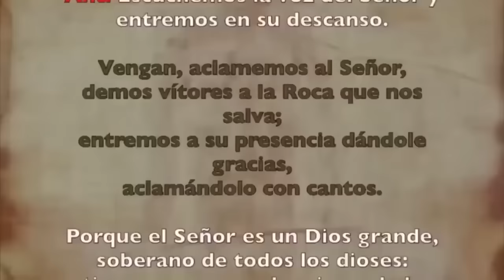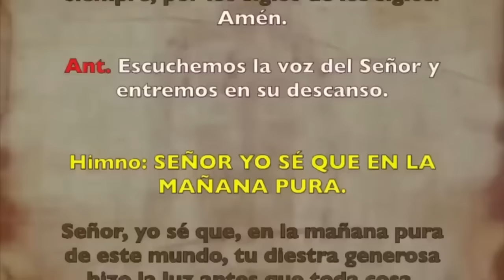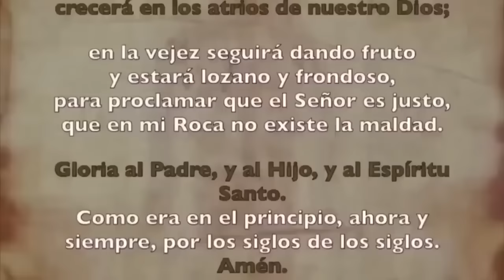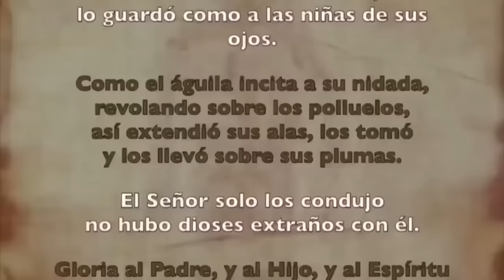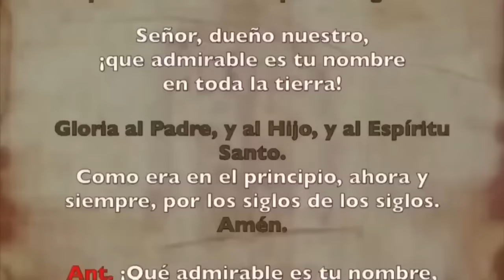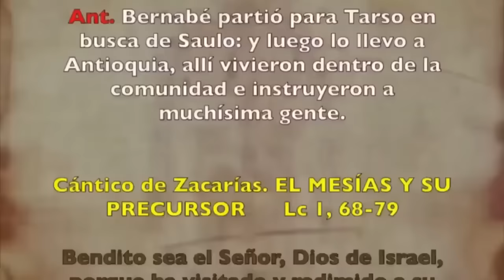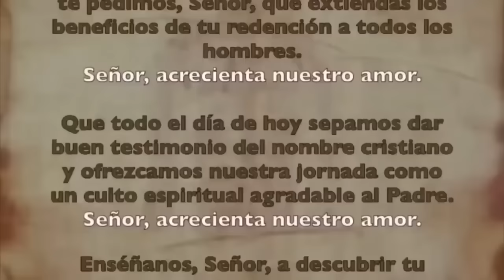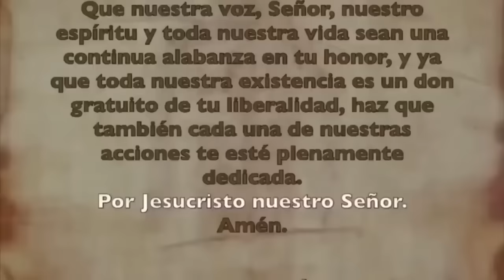Oración de la mañana (Laudes), SÁBADO 4 DE NOVIEMBRE DE 2023 | XXX Semana T.Ordinario